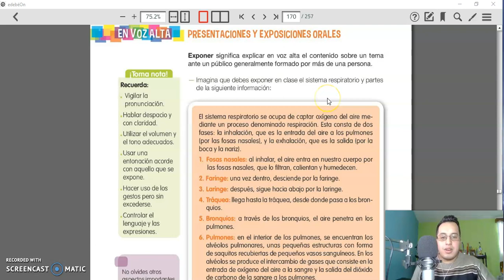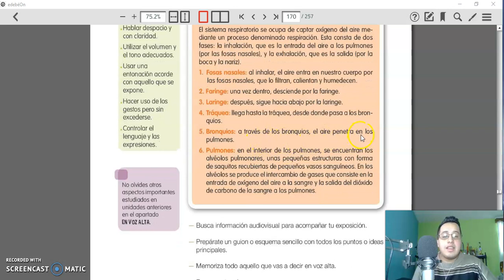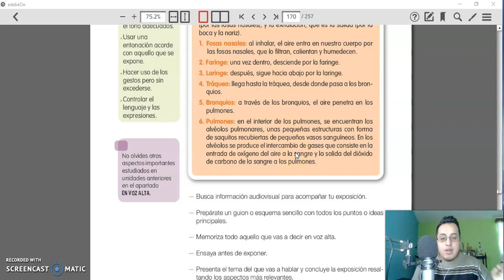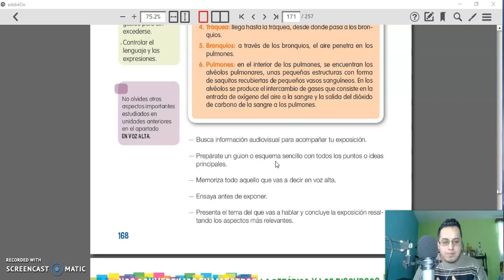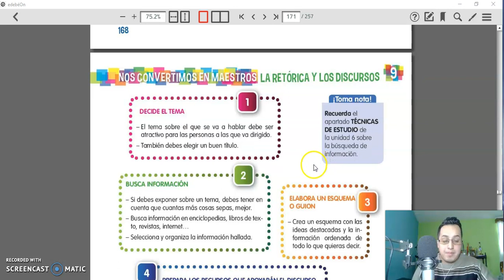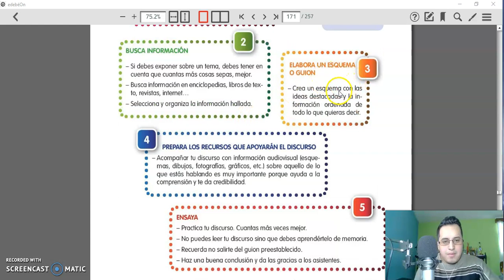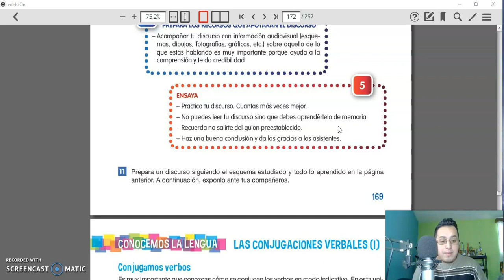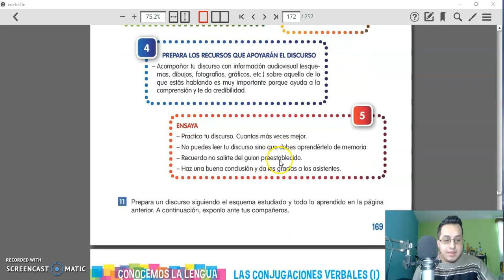Retórica y discurso 4to